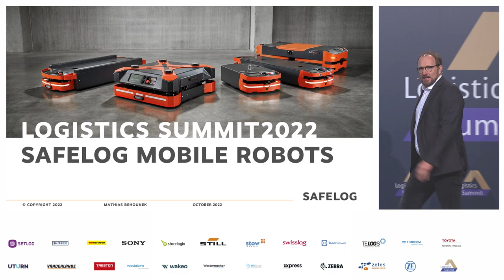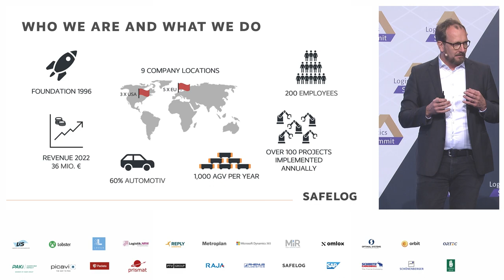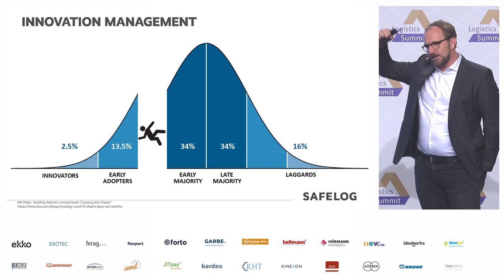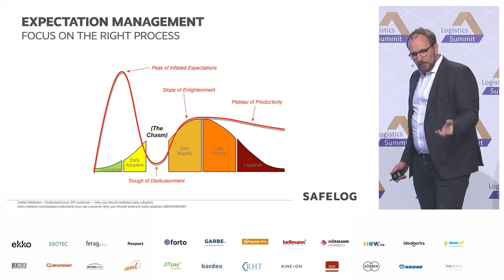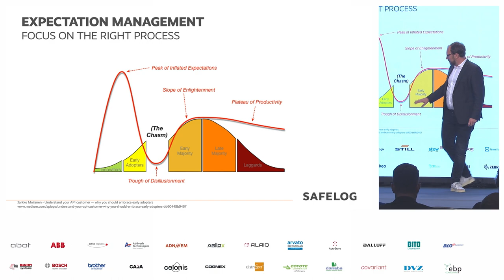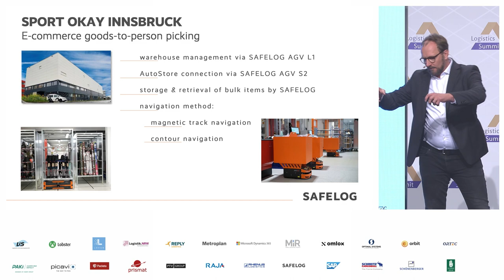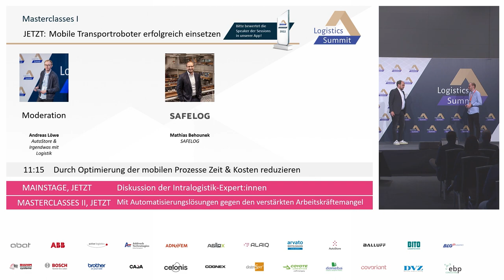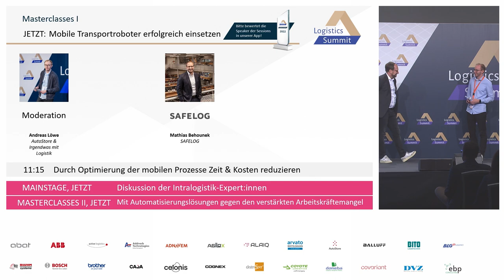Mobile Transportroboter erfolgreich einsetzen - Logistics Summit 2022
Der Einsatz von mobilen Robotern zur Automatisierung von Transporten in der Intralogistik ist in den Medien derzeit allgegenwärtig. Dadurch entsteht der Eindruck, dass die Technologie über alle Branchen hinweg bereits hunderttausendfach im Tagesgeschäft eingesetzt wird. Dies entspricht jedoch nicht der Realität. Nur wenige Firmen bringen diese Technologie bisher in großem Stil zum Einsatz. SAFELOG gewährt einen Einblick, wie sich die Sachlage tatsächlich verhält und welche Hürden für den erfolgreichen Einsatz mobiler Roboter gemeistert werden müssen.

SPEAKER
Mathias Behounek (SAFELOG)

MODERATION
Andreas Löwe (AutoStore & Irgendwas mit Logistik)